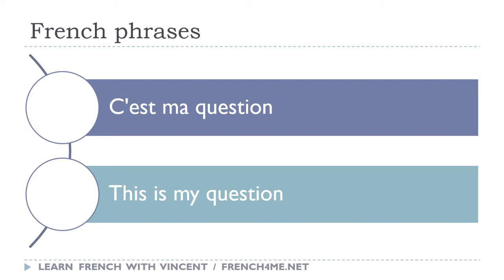Say it in French I This is my question avi